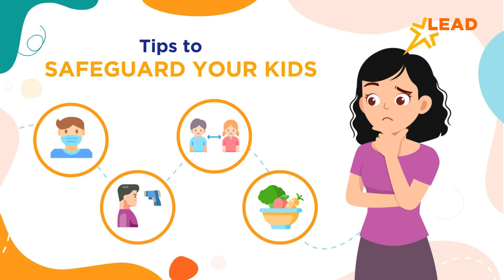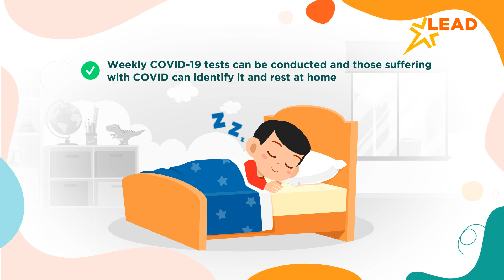How to ensure a safe and healthy learning experience at school in post-COVID times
COVID-19 pandemic posed a wide range of safety- and health-related problems. Schools were no stranger to it. In the aftermath of COVID, many rules and regulations have been put into effect in order to curb the spread of the disease and ensure safety of every individual. At LEAD, we strictly adhere to the COVID rules and guidelines and implement them on a daily basis to ensure the safety of children at all times. We test, monitor, and track down the health results of children daily to keep the spread of virus at bay. We consider following all the covid-related safety protocols to be crucial and beneficial for everyone including children, teachers, parents, and the school’s staff members.

LEAD is an integrated system that aims to revolutionize every child’s learning experience. We empower teachers, parents, principals, and school owners to work towards a unified goal of achieving excellent learning for students. Our integrated system is the perfect marriage of curriculum, pedagogy, and technology. Our proficient team works with principals and teachers in collaboration to transform their schools. Over the years, we have developed a reputation for giving guaranteed and better results. In fact, we are the only organization that promises assured results for students and schools.